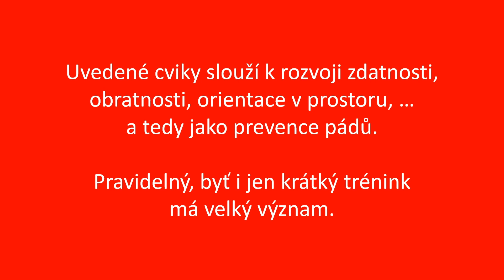Parkour pro seniory: S4 vis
Parkour pro seniory, prevence pádu